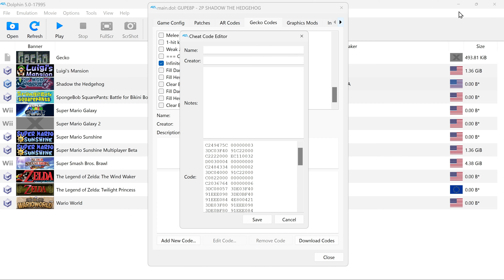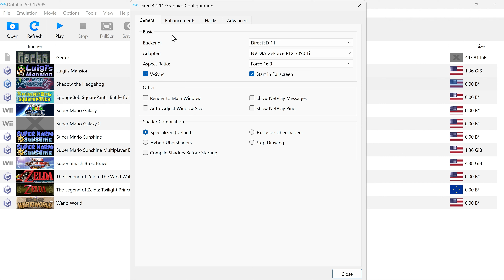Shadow the hedgehog coop mod proper widescreen codes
0:14 Widescreen gecko code